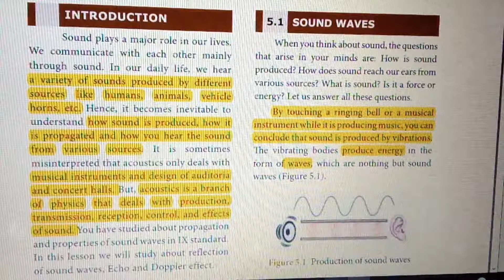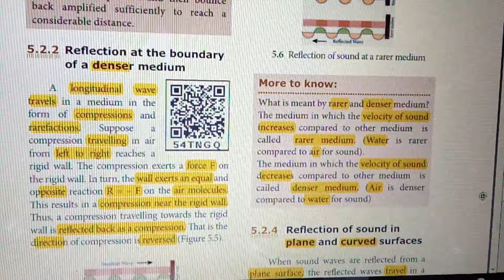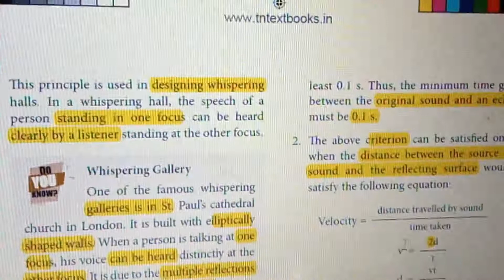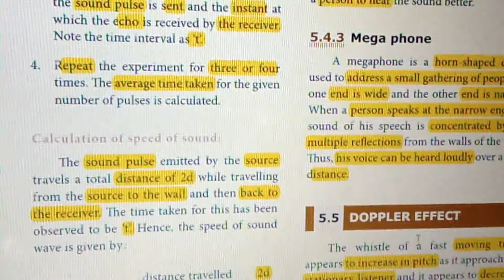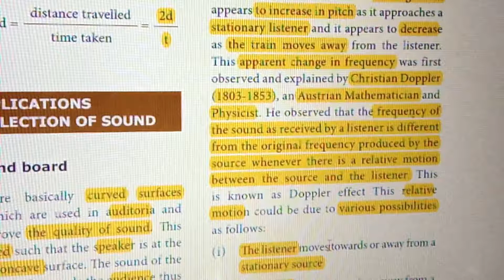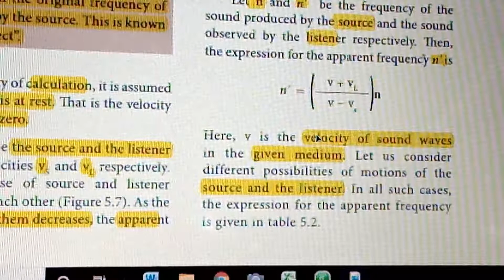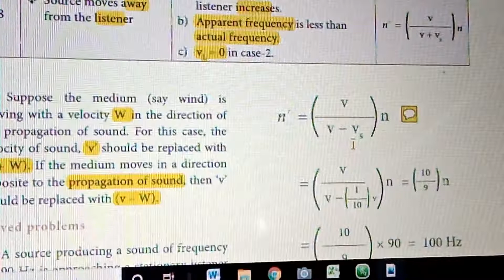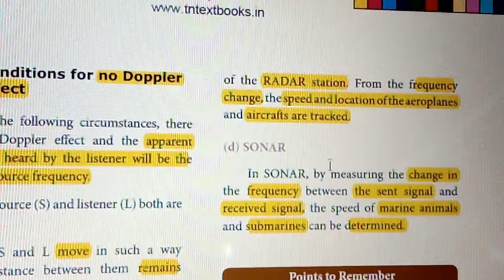10TH SAMACHEER SCIENCE ACOUSTICS PART-2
10TH SAMACHEER SCIENCE ACOUSTICS PART-2

Thanks.